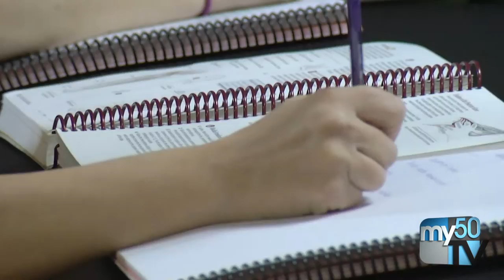My50-TV takes you inside UTMI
Looking to make a change in career? Thinking about massage therapy? Take a look at UTMI.